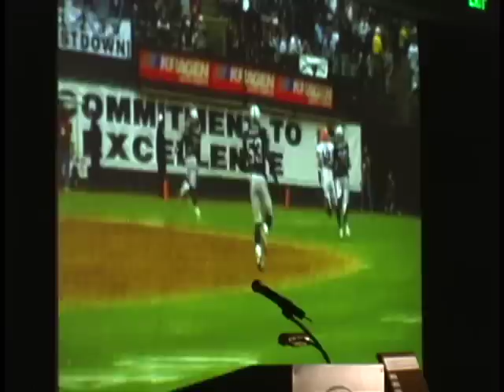Nnamdi Asomugha - Commitment to Excellence Award 2006 (Part 2 of 2)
Nnamdi Asomugha received the 2007 "Commitment to Excellence" Award. This is part two of a two-part video of the awards night.

Raider Greg chats with Raiders safety Stuart Schweigert as well as Sherry Hoffman, President of the Northwest Raiders Booster club in Seattle. The Northwest Boosters hosted a very nice tailgate party prior to the Raiders/Seahawks game in Seattle in 2006.

We also see part of a lively live auction of Raiders memorabilia. where the bidding heats up after Raiders Amy Trask sweetens the pot.